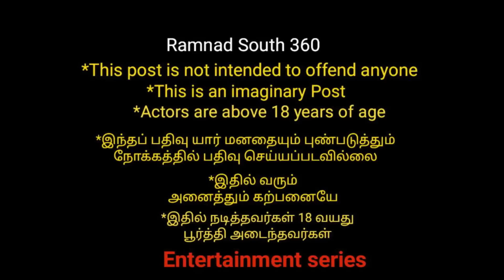புதிய காதலிக்காக சொர்ணாவின் நகையை பிடுங்கிய கபாலி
This is an imaginary Contant